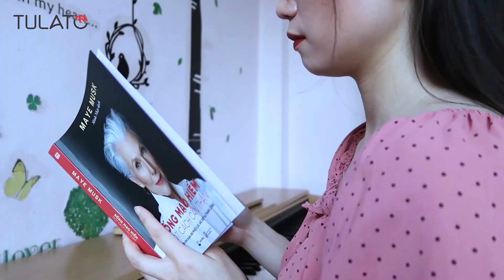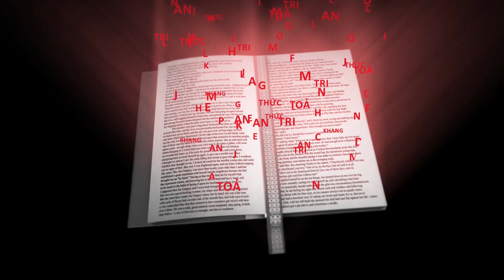Review Sách: Sống mạo hiểm một cách cẩn thận